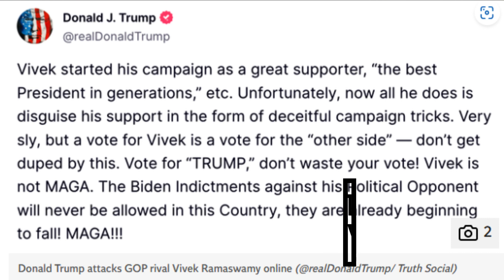Vivek gains support from Elon Musk and others | Trump Attacks